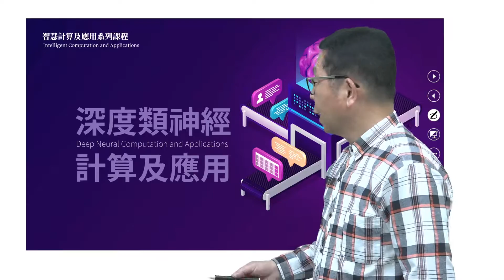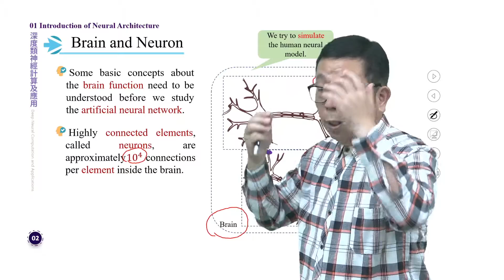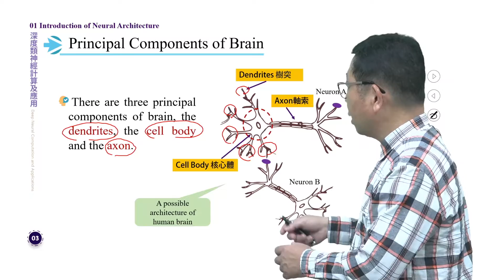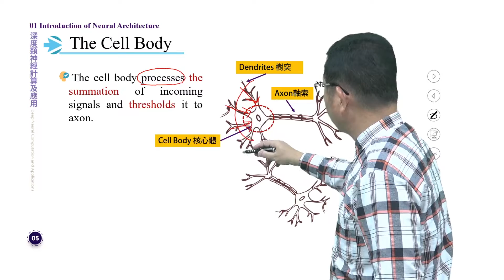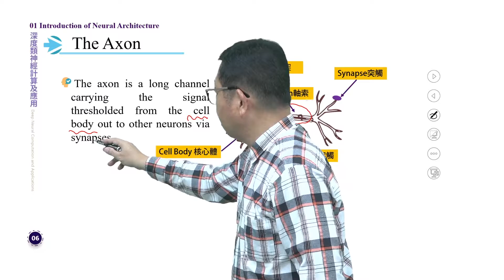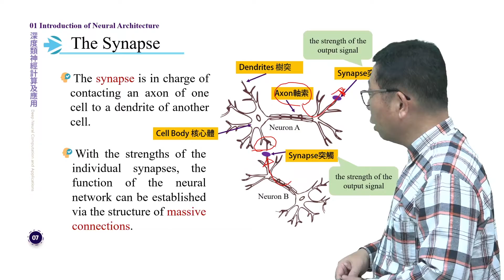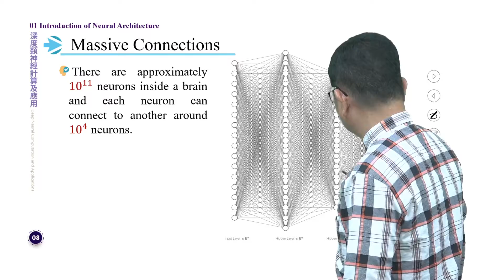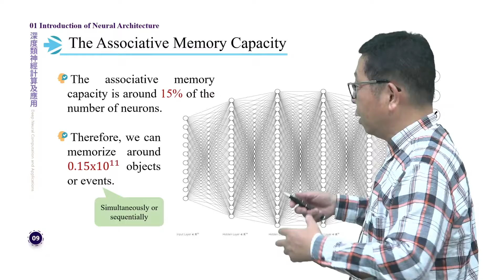深度類神經計算及應用 1.1 Neural Structure